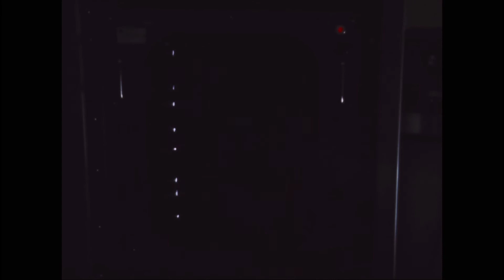Apollo 8 crew centrifuge training - 1968 Nasa footages ( No sound )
Some silent footages of the Apollo 8 crew centrifuge training, 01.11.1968.